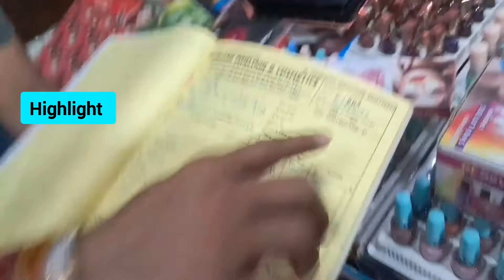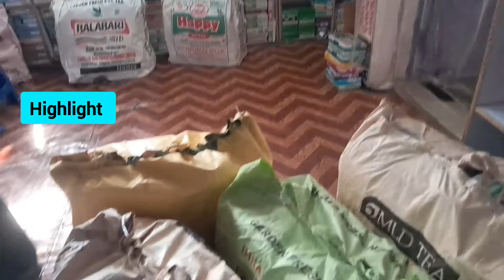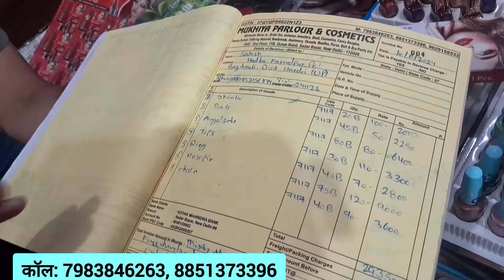500 का कॉस्मेटिक घर बैठे आर्डर करे | Cheapest cosmetic Wholesale market Sadar Bazar Delhi 06